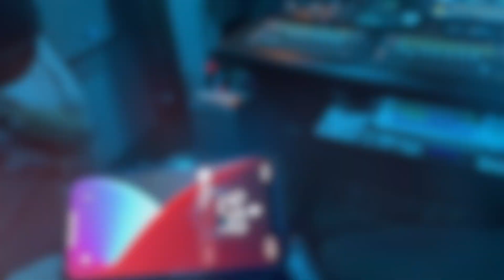Buggin In The Stu With The Guys (Vlog #1)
First vlog studio session on Da 40 Block.